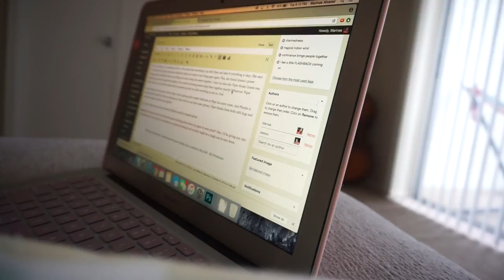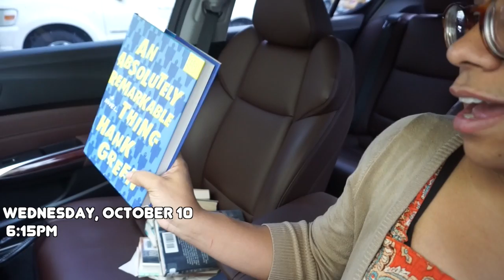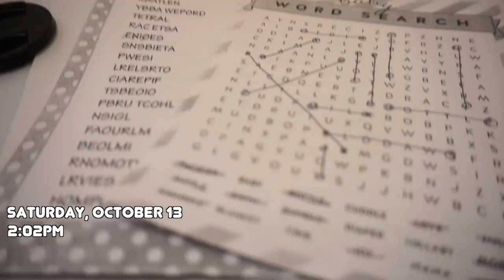weekly reading vlog #001 - non-fiction, bad blood, and baby showers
My best advice for people starting a thing is that at some point, you just have to start. Vlogging is hard, but here is a start! Hopefully you enjoy some of my rambling about all the media things I do and also a snippet of a phone call from my mom, the best mom.

I'll Be Gone in the Dark by Michelle McNamara